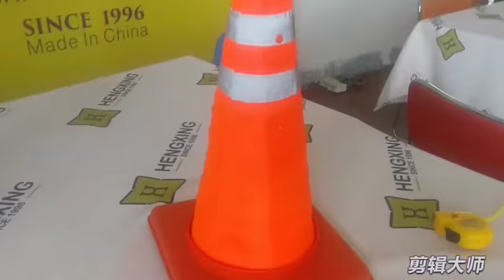Hengxing TC105 retractable reflective folding traffic cone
Now is the show time of our Ningbo Hengxing Traffic Safety Manufacturer company, who is specialized in manufacturing every kind of traffic cone. Today, we’d like to introduce distinctive product, whose type is TC105.

This kind of collapsible traffic cone is made of Cloth & rubber base, whose size is 420*250*250mm. It is easy for you to carry with small size. There is no doubt that you also can customize you own size.

It has 2pcs 5cm reflectors, which help pedestrians and traffic safe for the thanks of the warning signal. Where there is a light, it shines vividly and Strikingly. In addition, It also equipped with bottom light with the help of 1pc red LED, powered by 2pcs AAA cells(not included in the unit price). The light can transform from flashing frequently into strobe flashing.

You may notice that it has a plastic base to stabilize itself. And the most important is that you can fold the traffic warning cone into a square shape by compressing downward, which is more convenient to save your space and carry it to anywhere you want. Furthermore, we calso can put sands or other rubber materials to increase its stability.

Our Ningbo Hengxing Traffic Safety Manufacturer company has 22 years of experience in production of reflective folding traffic cone. Any product you want can be founded or made by our company. High quality is our basic rule. Good cooperation will be created in us!